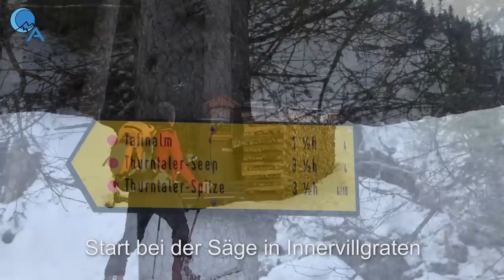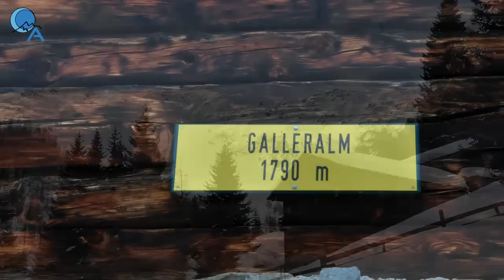Skitour Marchkinkele - Villgratental - Osttirol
Skitour von Innervillgraten im Villgratental durch das Oberhofer Tal zum Gissertörl und weiter auf das Marchkinkele. Skitouren in Osttirol in den Villgrater Bergen.